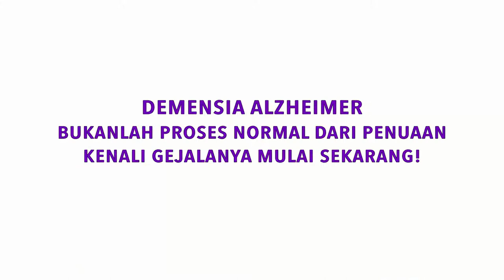Jamu agar Cantik dan Bugar oleh Widyawati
Resep untuk tetap cantik dan bugar hingga usia lanjut:
- Jamu kunyit dan
- Bersyukur dan berpikir positif

Widyawati (70 th)
Pekerja seni, Ibu rumah tangga.
Peraih Piala Citra FFI 1977 & 1987.
Penghargaan Film Asia Pacific 2010.
Film: “Arini, masih ada kereta yang akan lewat” (1987), “Tinggal landas buat kekasih” (1984), “Romi dan Yuli” 91974), dll.